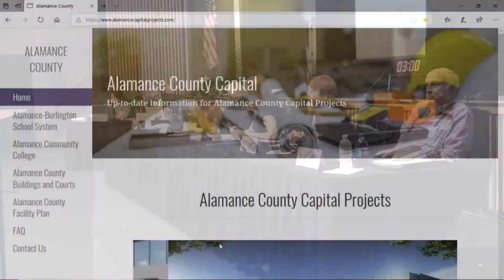May 20 2019 Commissioners Meeting